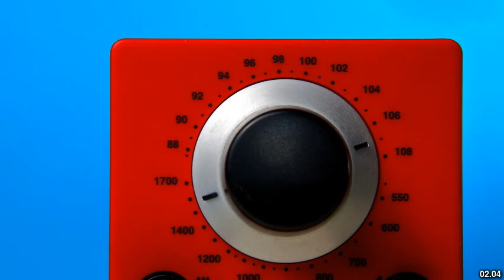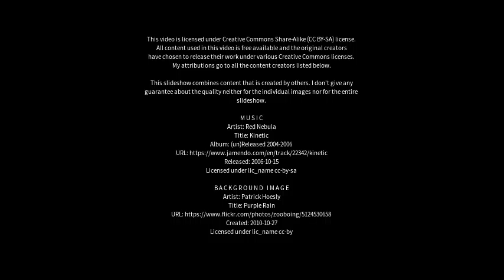Best places to visit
Best places to visit - Tivoli (Australia) Best places to visit - Slideshows from all over the world - City trips, nature pictures, etc.